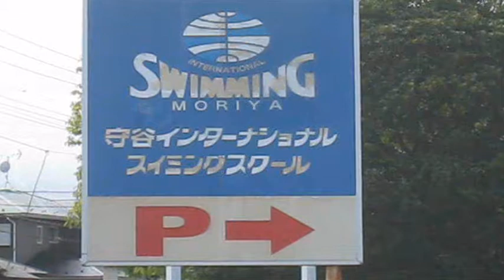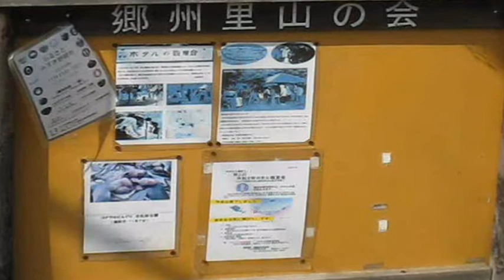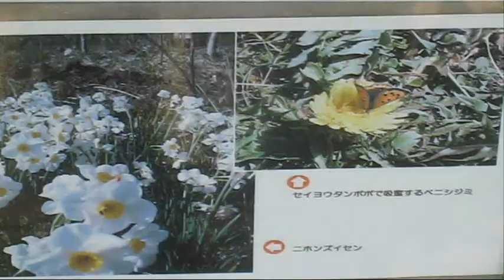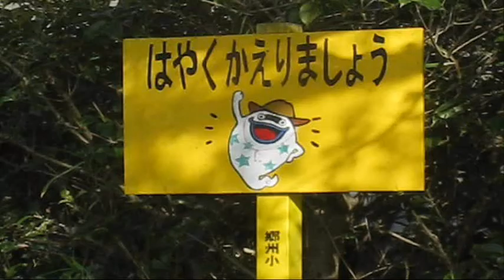守谷市みずき野 2021年４月 さくらの杜公園、みずき野ひろば、郷洲里山の会ほか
守谷市みずきのには　さくらの杜公園、みずき野ひろば、郷洲・里山の会など　いろいろ名所があります。